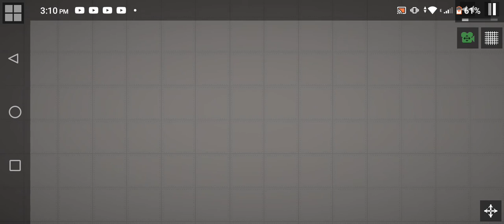CartToonCat In Melon PlayGround